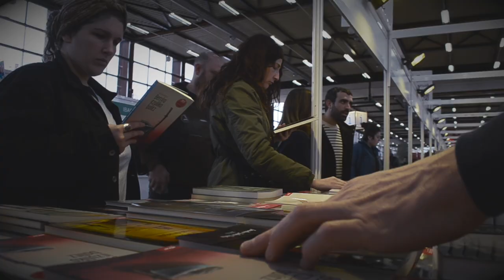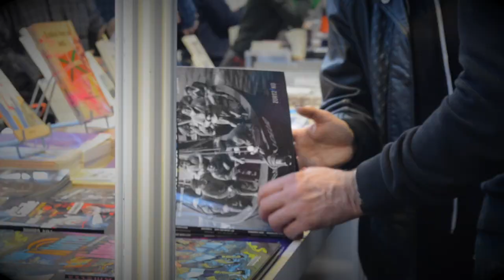Durangoko Azokaren eragin ekonomikoaren inguruko ikerketa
| Durangoko Azokaren eragin ekonomikoaren inguruko ikerketa aurkeztu dute. Ikerketa Siadeco etxeak egin du, Gerediaga elkarteak eskatuta.